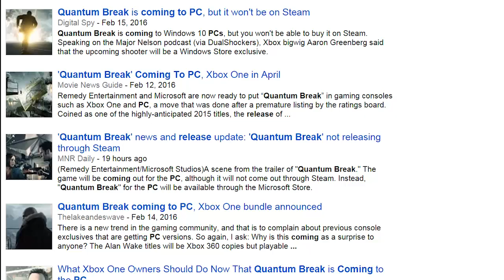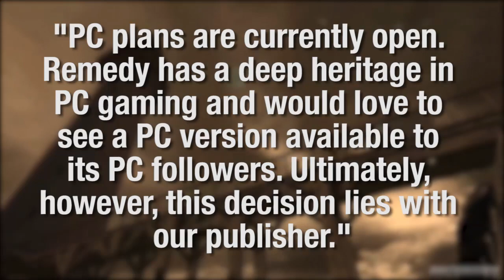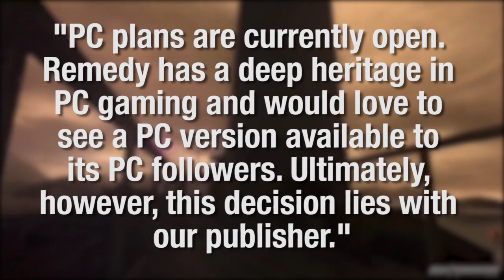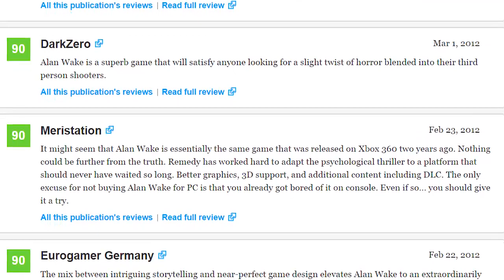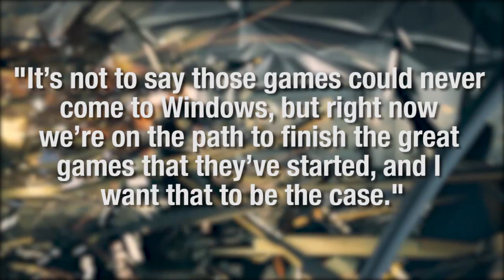The Story Behind Microsoft's Messy History With PC Ports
Quantum Break is coming to the PC, but that wasn't always the case. Alan Wake was coming to the PC before it was confirmed, then cancelled, then brushed away, then announced again. It's, uh, weird.